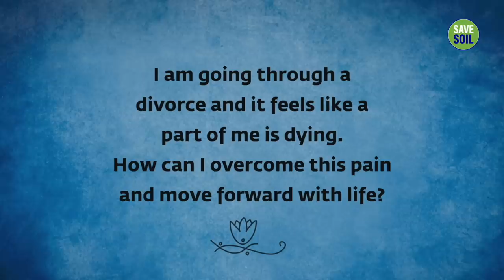Why Breakup or Divorce Hurts | Sadhguru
Sadhguru answers a question about going through the pain of divorce and looks at how one can go beyond it.

Inner Engineering

Sadhguru app